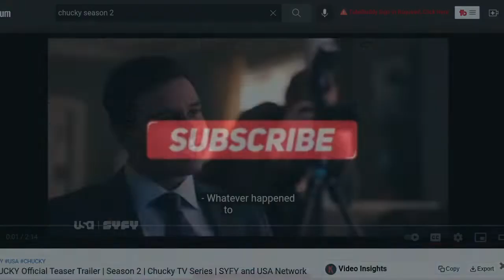CHUCKY SEASON 2- Trailer Reaction/Recap With Mae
Hey Y'all! Welcome to Recaps With Mae! Season 2 of the Chucky series is BACK!!! Here's my trailer reaction!

Trailer Credit: @Syfy